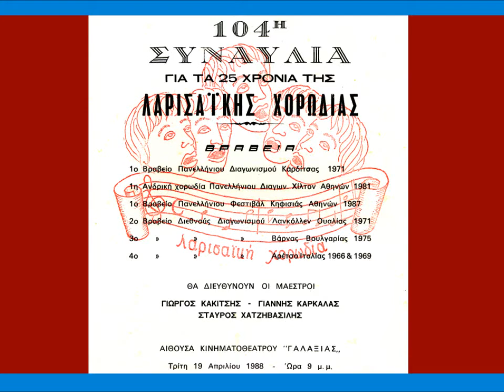ΒΡΑΔΥ ΕΣΥ-ΑΛ. ΑΙΝΙΑΝ-Γ.ΚΑΚΙΤΣΗΣ-ΛΑΡΙΣΑΪΚΗ ΧΟΡΩΔΙΑ-1988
ΤΡΑΓΟΥΔΙ ΑΠΟ ΣΥΝΑΥΛΙΑ ΓΙΑ ΤΑ 25 ΧΡΟΝΙΑ ΤΗΣ ''ΛΑΡΙΣΑΪΚΗΣ ΧΟΡΩΔΙΑΣ'', ΠΟΥ ΕΓΙΝΕ ΣΤΗ ΛΑΡΙΣΑ ΣΤΟ ΚΙΝΗΜΑΤΟΘΕΑΤΡΟ ''ΓΑΛΑΞΙΑΣ'', ΤΗΝ ΤΡΙΤΗ 19 ΑΠΡΙΛΙΟΥ 1988. ΔΙΕΥΘΥΝΕΙ Ο ΜΑΕΣΤΡΟΣ ΓΙΩΡΓΟΣ Π. ΚΑΚΙΤΣΗΣ.